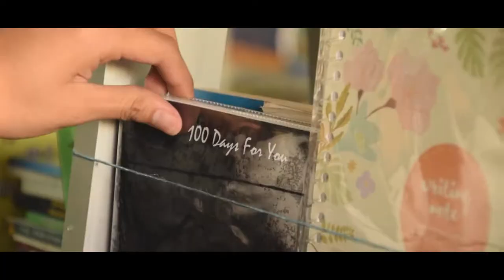Diary short Film part 1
Diary short Film

Starring: Su Myat Oo, Beat Sky, Myat Theingi Kyaw                                                                                         Director: Han Thit Htoo Aung                                                                                     Assistant Director: Aung Khant Moe Oo                                                                   DOP: Arthur Han                                                                                                             Story & Script : Han Thit Htoo Aung